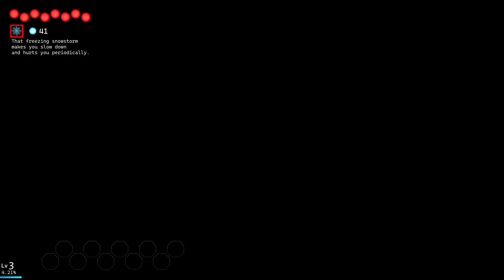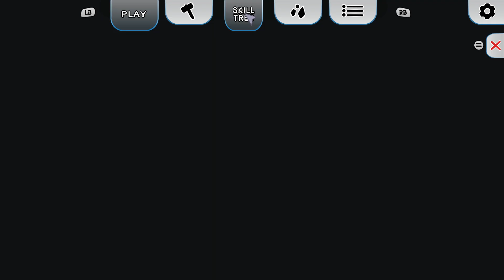Played Kill The Cute a bit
Its a nice game. It hopefully keeps getting tweaked.
I'll just adapt to the difference in speed as I play more.